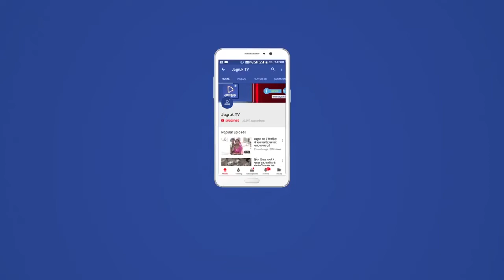Jagruk TV - बाड़मेर में सैनिटाइजर बांटे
Jagruk TV - Mumbai, Rajasthan
बाड़मेर में सैनिटाइजर बांटे
कोरोना के कहर से दुनियाभर के दायरे में आने वाले सारे के सारे मुल्क जंग लड़ रहे हैं।
लेकिन को रोना शेर दिया को बचाने के लिए भी कई दानदाताओं और समाजसेवी संस्थाओं ने मोर्चा संभाल लिया है बाड़मेर में तेल खोज कंपनी के निंदिया वेदांता ने धारा संस्थान के सहयोग से बाड़मेर में हैंडवाश सैनिटाइजर बांटे हैं। 2500-litre हैंड सैनिटाइजर बाड़मेर जिला प्रशासन पुलिस प्रशासन और मेडिकल डिपार्टमेंट को प्रदान किया जाएगा गौरतलब है कि कोरोना विश्व महामारी के कारण देश के ही नहीं बल्कि पूरे विश्व के लिए परेशानी बना हुआ है और लगातार इस जंग को जीतने के लिए युद्धस्तर पर कोशिशें की जा रही है
बाईट - महेश पनपालिया, निदेशक , धारा संस्थान